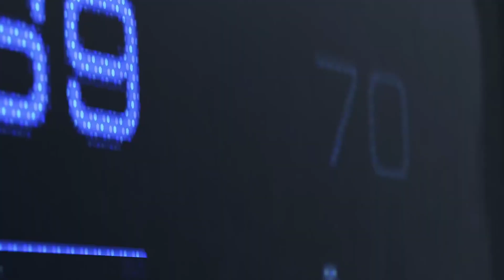👾🎮OS 17 MELHORES JOGOS DA LOJA DA EPIC GAMES QUE VOCÊ PRECISA JOGAR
Nesse vídeo eu mostro os melhores jogos da Epic Games em 2023, para você se divertir bastante.
A evolução da internet, tornou mais fácil para alguns criadores de jogos oferecerem games para a Epic, e isso foi muito bom ainda mais com os preços que temos hoje no mundo dos games.
E com tantas empresas fazendo games, vários jogos entraram na Epic Games para aumentar ainda mais o catálogo da plataforma com diversos jogos.
Então se você gostou do meu vídeo com os melhores jogos da Epic Games deixa o seu like e compartilhe esse vídeo com seus amigos que também querem conhecer esses games da Epic!
- Quem somos?
Olá, o canal Gamex é composto inicialmente por 2 jovens fanáticos por video game, Mateus e Assis, jogando desde criança adquirimos experiência e hoje compartilhamos ela com vocês em forma de notícia e entretenimento.

Aqui no Canal Game X você vai encontrar as principais notícias dos games e algumas gameplays bem divertidas. Fazemos conteúdo dos mais diversos tipos de jogos e também recomendados por vocês.